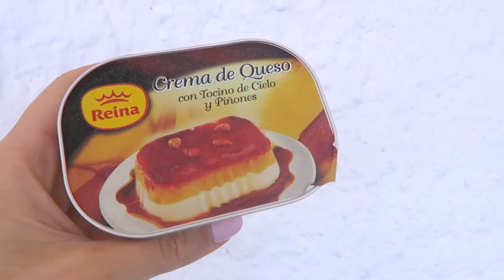TASTE TEST - WEIRD SPANISH DESSERTS | TRAVEL VLOG IV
I taste test some weird Spanish desserts! I was so excited to try these  Spanish desserts but they really are not my jam.